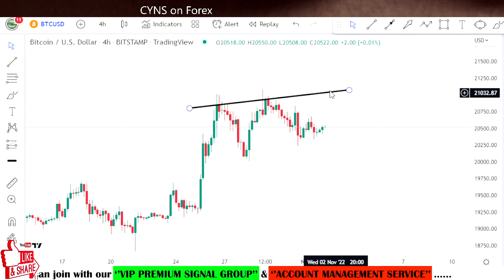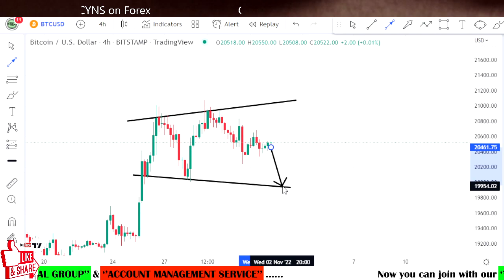BTCUSD | Crypto Technical Analysis & Trading Idea for 2nd November 2022 by CYNS on Forex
Hello Traders,
⭕ In this video includes - ( BTCUSD Crypto Market Update for 2 November 2022 )
    ✅- Technical analysis on BTCUSD chart